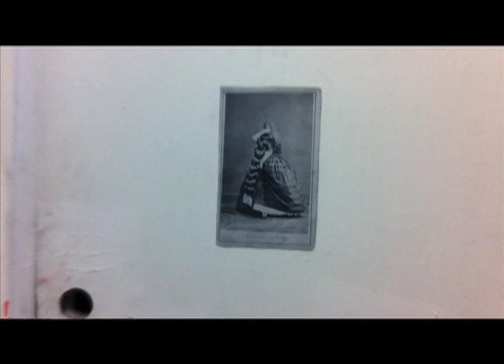Renzo Ortega Studio Visit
Hunter MFA Program, Spring 2013